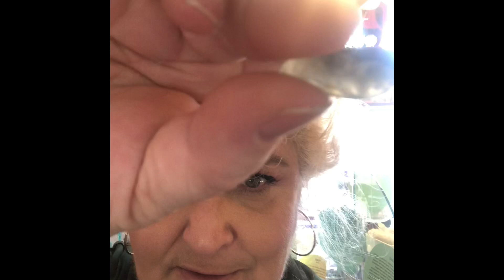White Opal; Epidote in Prehnite; Thanksgiving Message for 2020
A message for this Thanksgiving 2020; countering depression and sadness; spending the holidays alone; don’t be sad, be grateful! It’s truly healing! Some simple ideas on how to shift sadness.